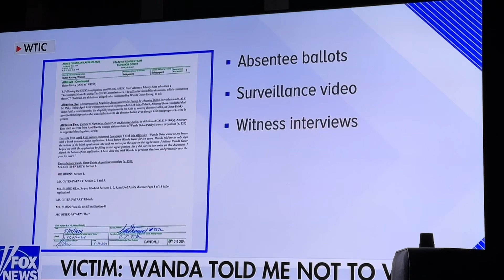Election Fraud arrest warrant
Election fraud pt 2. Arrest Warrant was issued and here is what it says.